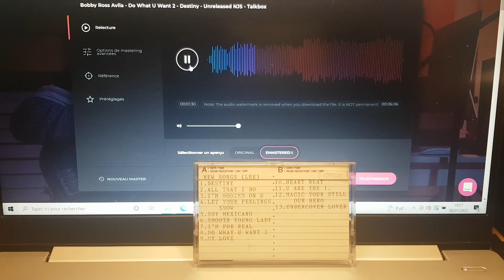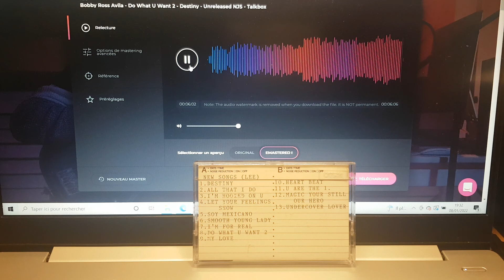Bobby Ross Avila - Do What U Want 2 & Destiny - Unreleased - Talkbox - Rare R&B - Michael Jackson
Tracklist Sampler

- Do What U Want 2 (Unreleased Track)
- Destiny ( Unreleased Alternate Version With Michael Jackson Sample & Final Talkbox Solo)